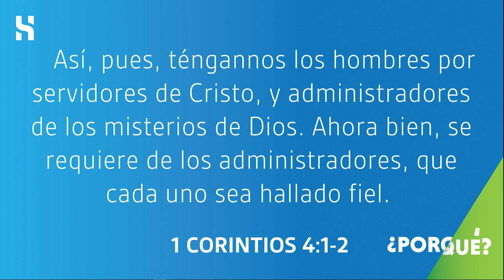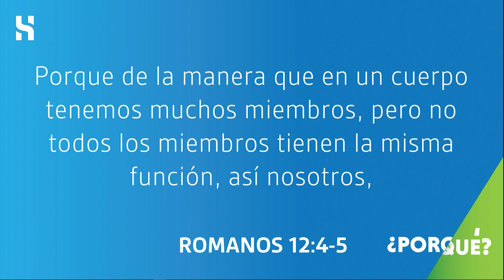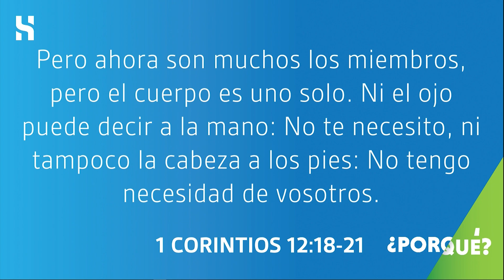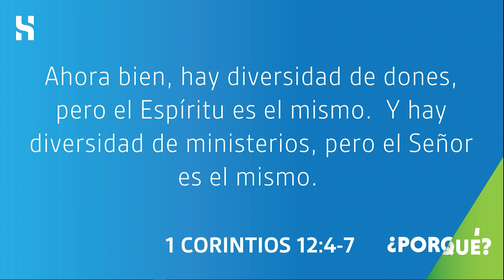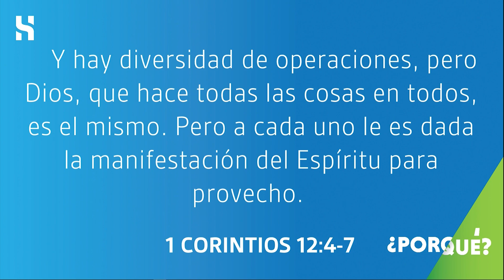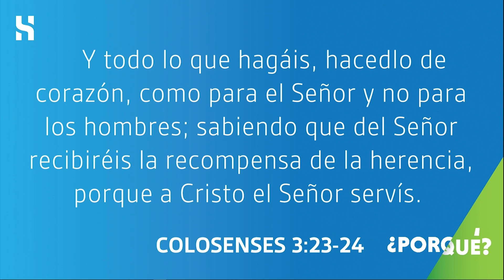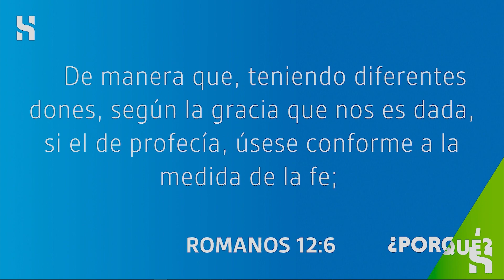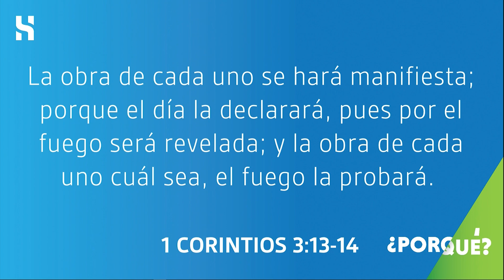03/19/23 Spanish - Porque - El Servicio